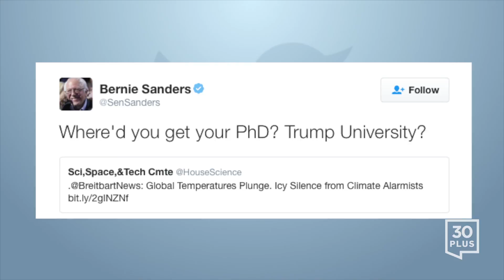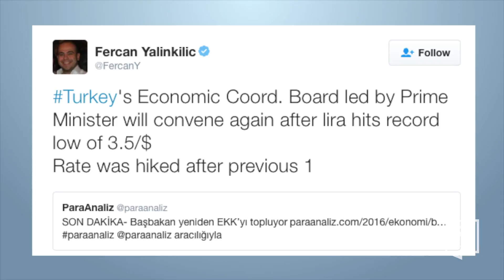Study: People worried about their health more likely to develop health issues | Twitter - Dec. 2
- People worried about their health are more likely to develop serious health problems, a new study says

- Two Iranians charged with planning to attack Israeli embassy in Kenya

- Where'd you get your PhD? Trump University?

- "I have climbed my mountain, I am on the peak, so this feels right." Champion Nico Rosberg has retired from F1

- Enjoy December - conspiracy theorists think it will be your last month on earth

- UN Torture rapporteur visiting Turkey reports he "received numerous allegations of torture & ill-treatment"

- Fidel Castro is dead, but Cubans want some of his policies to continue

- Investigation launched into 192 judges and prosecutors

- This is exactly what the Erdogan regime has been doing since 7 June 2015 election defeat. Terrorism experts must study this case

- Turkey's Economic Coord. Board led by Prime Minister will convene again after lira hits record low of 3.5/$ Rate was hiked after previous 1

- Dutch join push for EU-Turkey accession talks freeze: diplomats

- A list of 100s of confiscated companies for alleged links to Gulen movement is published. Most appear to be small family businesses.

- Without pushback, Turkish intelligence operations in America will get worse, including assassinations

- Calls for patriotism in the face of economic problems do not change the direction of events, it only helps to speed up the pace.